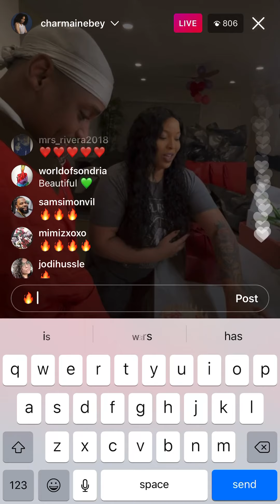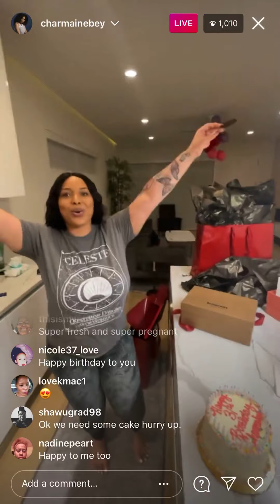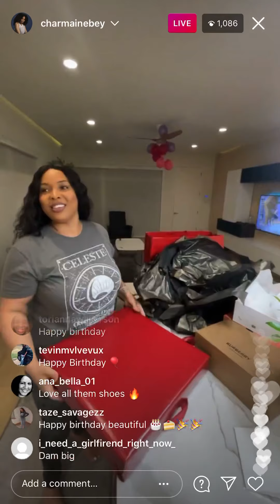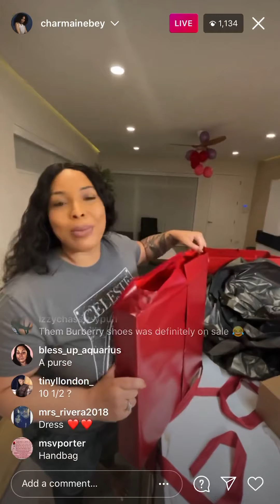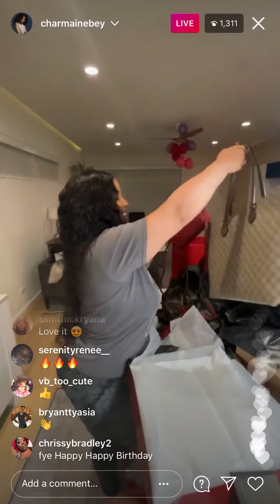Black Ink Chicago’s Charmaine Walker Celebrates 31st Birthday(video)